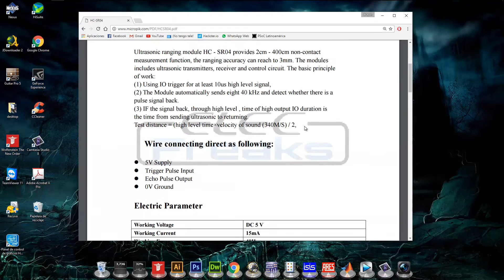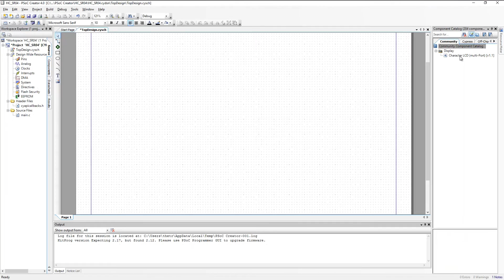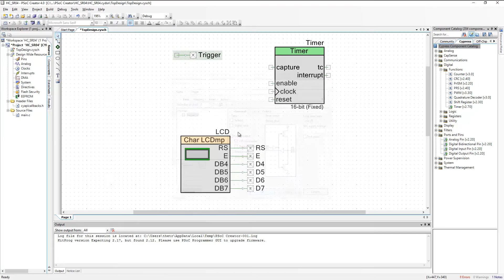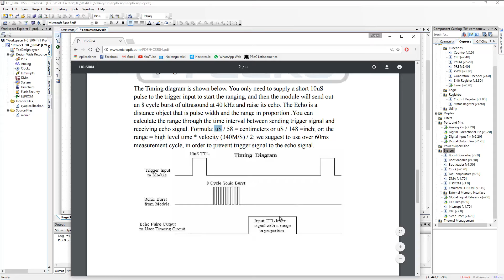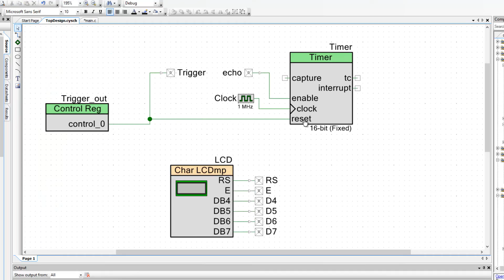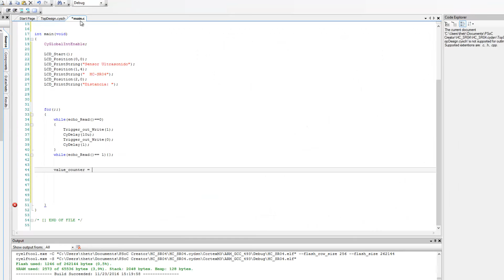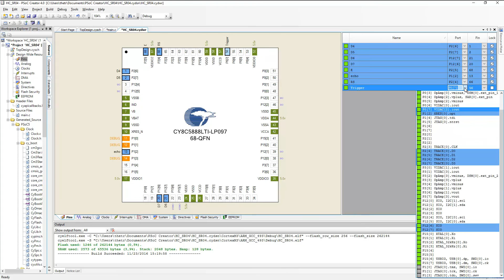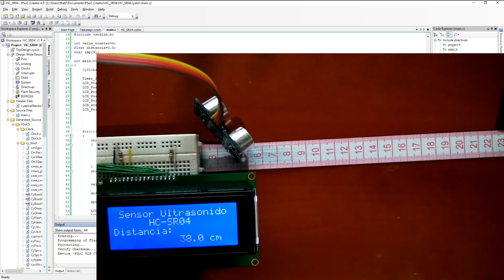Sensor Ultrasonido HC-SR04 con PSoC5LP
Proyecto en donde se implementa el uso de un sensor de Ultrasonido HC-SR04 para medir distancias con un PSoC5LP.